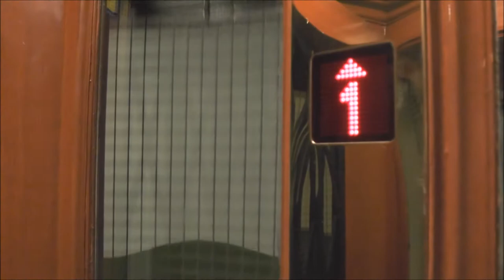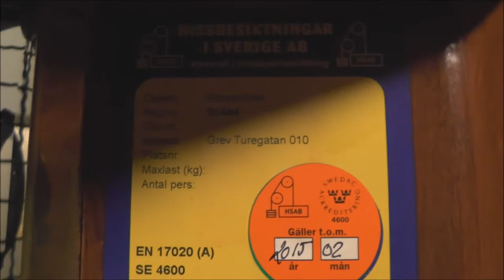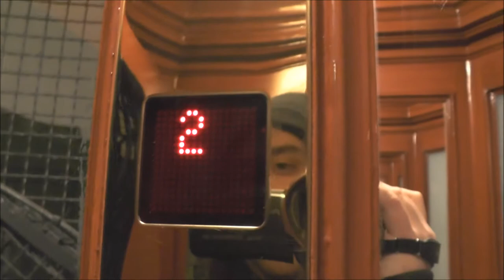Graham Brothers (MB. Hissgruppen) Traction elevator @ Grev Turegatan 10, Stockholm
Installation year:
Current moderniser: Hissgruppen
Latest modernisation year:
Serial Number:
Capacity: _Kg (_lbs.) - _ Persons
Floors: _ =

Location: Grev Turegatan 10, Stockholm (Östermalm) SWEDEN!